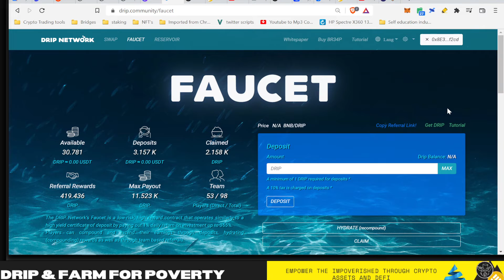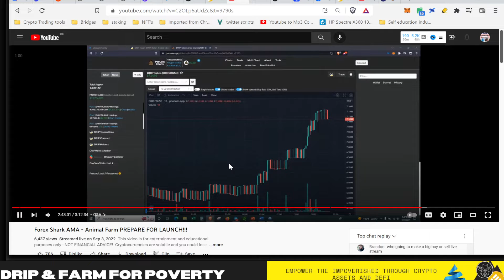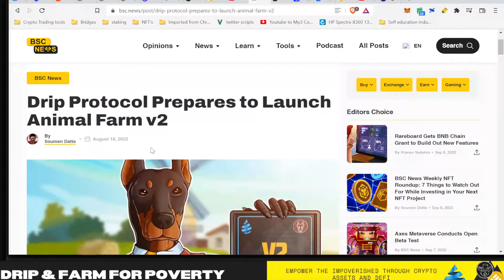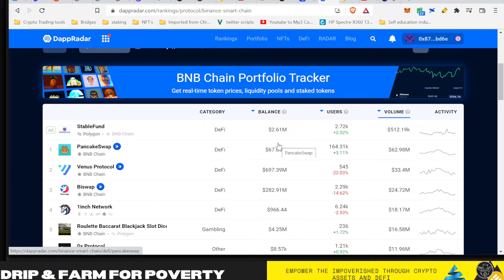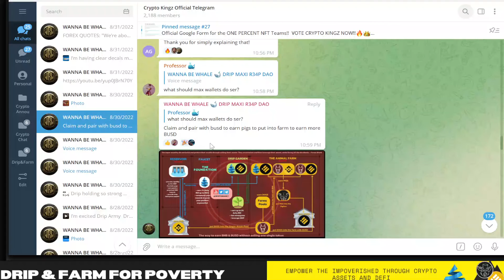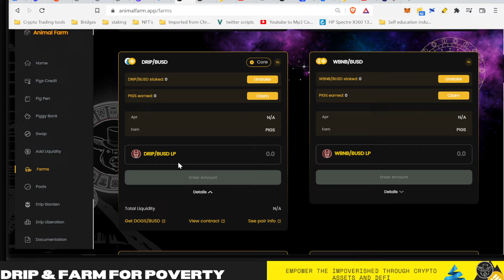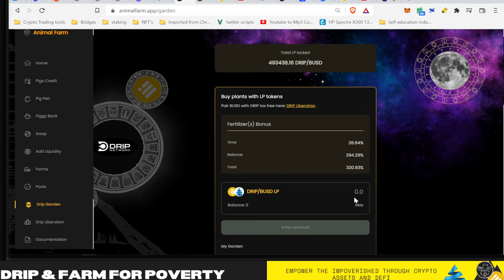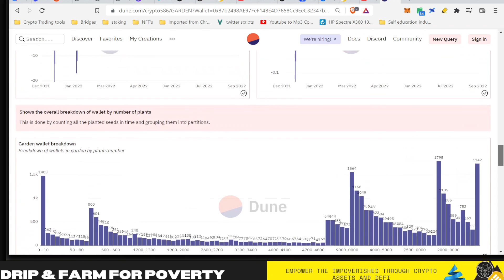Drip Network why everyone is wrong about the Drip faucet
Drip Network why all YouTubers are wrong about the Drip network faucet

⛔I AM NOT ON WHATSAPP!⛔ THOSE ARE SCAMMERS

Scavenger hunt team treasury wallet:
0x8cC457f36f59f828F0d83D5f4c44Fe68267C6Cb6

Your best resource for drip network and drip user guide as well as getting started with the drip token and drip community. I answer questions like is drip network a scam?  Who is Forex Shark? Can I profit from the drip network and passive income strategies?

0x8cC457f36f59f828F0d83D5f4c44Fe68267C6Cb6